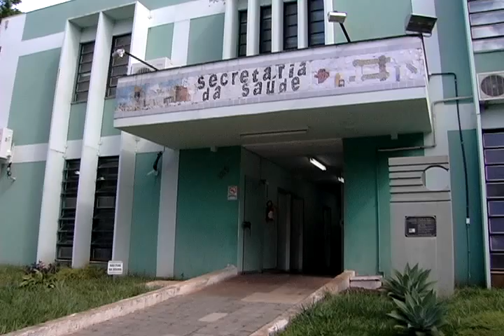AVI DESVIO DE MAIS DE UM MILHÃO DE REAIS DA AREA DE SAÚDE